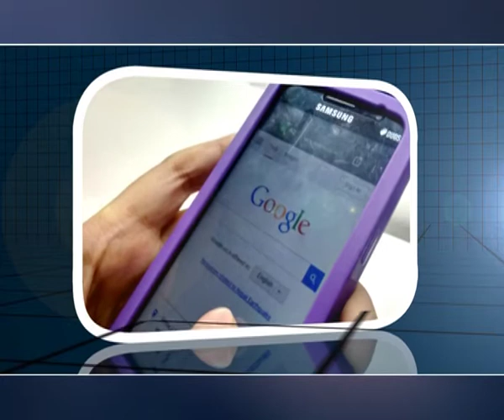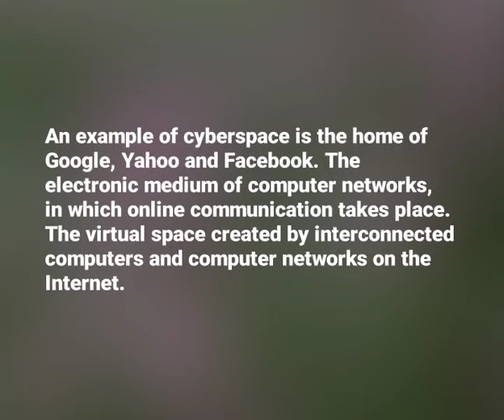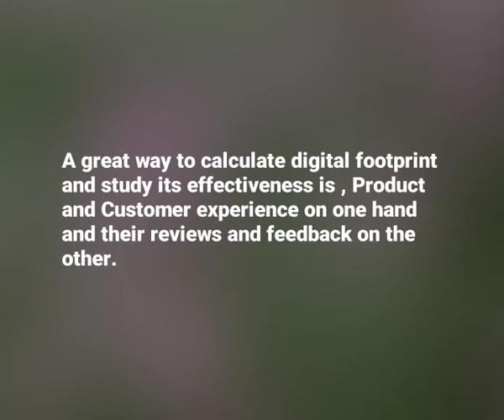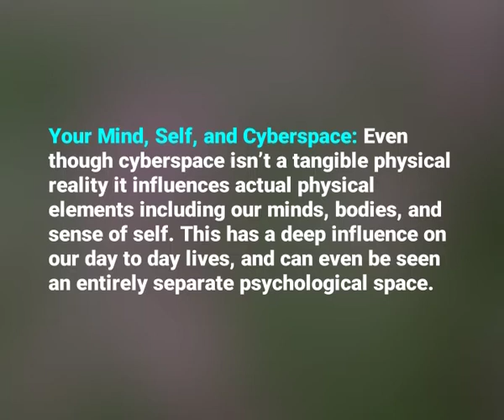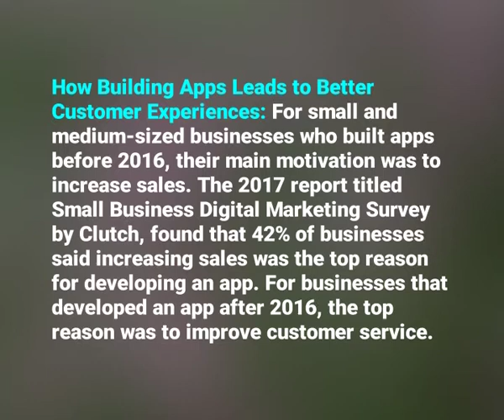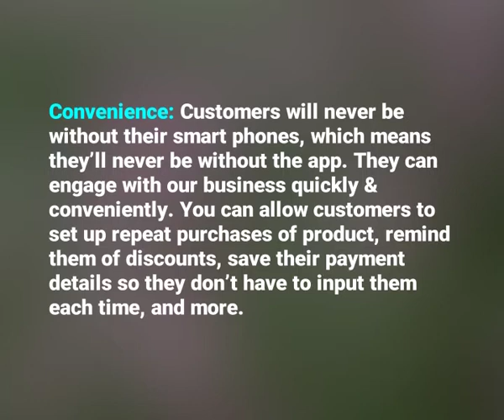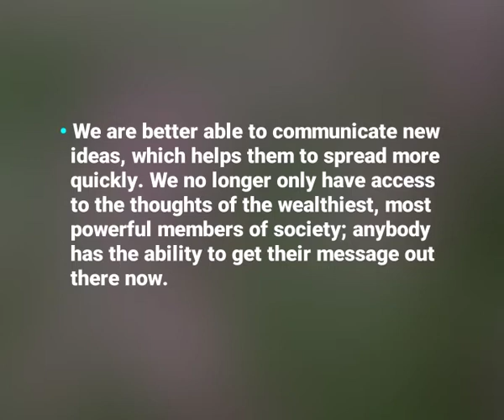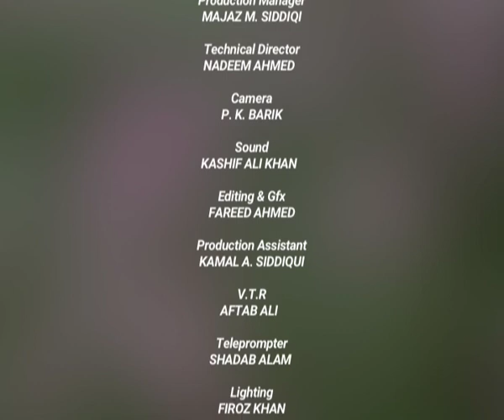The Digital Experience Part-2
Subject: Journalism and Mass Communication
Course :Social media + Introduction for new media